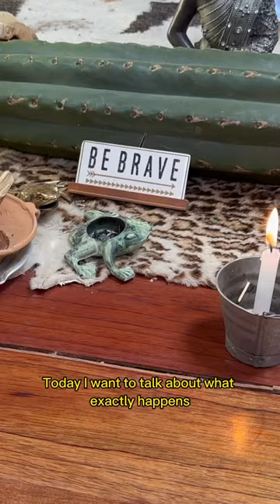What to Happens During a San Pedro ceremony?